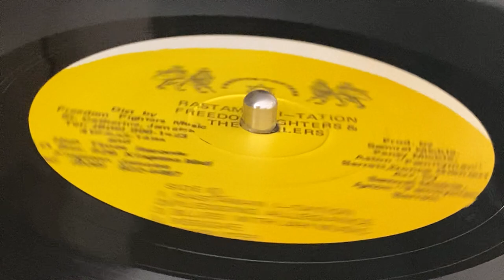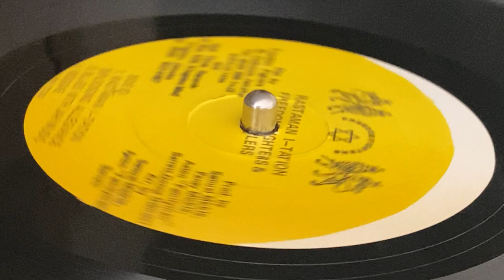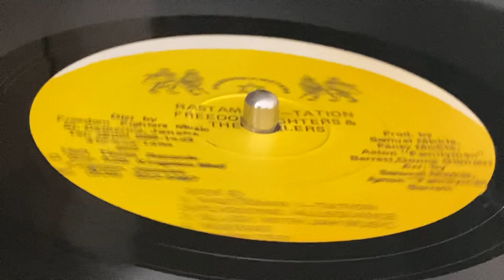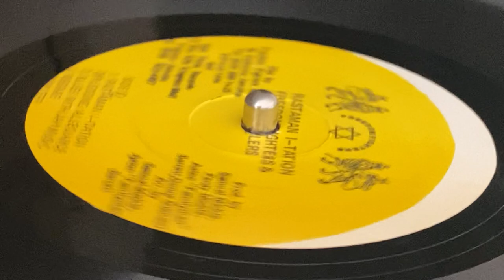FREEDOM FIGHTERS & THE WAILERS ~ Death Squat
Prod : Samuel Micele, Pancy Micele, Aston "Family Man" Barrett, Donna Gilmour ~ FREEDOM FIGHTERS ~ LP (Rastaman I-tation, Track B2) ~ 1991 ~ Jamaica ~ Exe-Prod : Freedom Fighters ~ Eng [Mix] : Aston "Familyman" Barrett, A. G. Chiao, Gary Sutherland  ~ Written : Samuel Mickle ~ Arr : Aston "Familyman" Barrett, Samuel Mickle ~ Mast [Vinyl Cut] : Geovanni ~ Rec & Mix : Tuff Gong Studios ~ Mast : Dynamic Sounds Recording Co. Ltd. ~ Dist : Freedom Fighters Muzik, High Times Records ~ Cover, Concept & © : Freedom Fighters Muzik ~
Backing Vocals : Paulette Robinson, Pauline Robinson, Roy "Congos Ashanti" Johnson, The Twins
Lead Vocals : Samuel Mickle
Alto Saxophone : E. Williams
Drums : Leroy "Horsemouth" Wallace
Lead Guitar : Aston "Familyman" Barrett, Eric "Rickabackka" Frater, Junior Marvin
Trombone : B. Bailey
Organ : Aston "Familyman" Barrett, Earl "Wire" Lindo
Percussion : Bongo Herman
Piano : Aston "Familyman" Barrett, Noel Gayle
Rhythm Guitar : Aston "Familyman" Barrett, Eric "Rickabackka" Frater, Owen "Dreadie" Reid
Strings : Earl "Wire" Lindo ~ Photo : Donna Gilmour ~ Design : Solo-Graphic Printers Ltd. ~